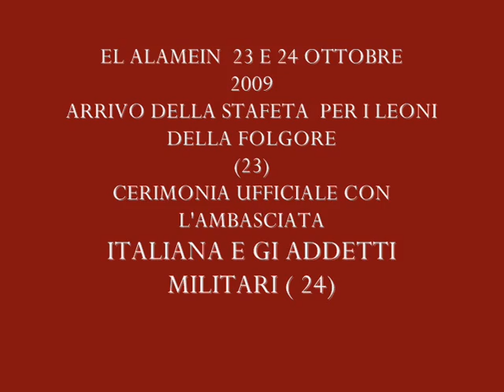immagini da el alamein 23 e 24 ottobre 2009